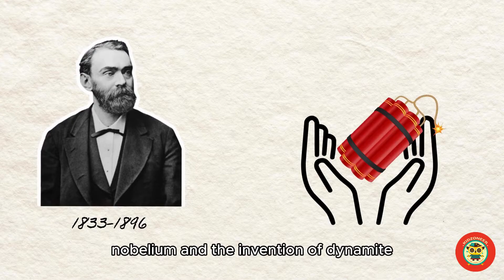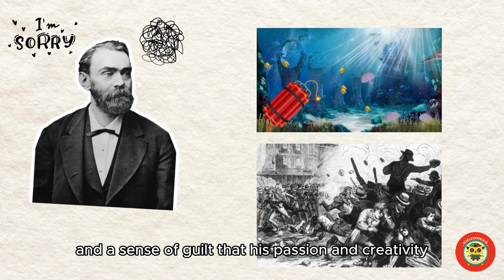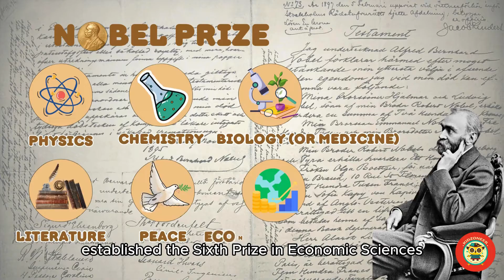Nobel Prize: Origins, Fun Facts and Exceptional Winners | Kidzoneer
🌟 Hey there, young explorers! Join us on a fascinating journey into the heart of the Nobel Prize, where history, discovery, and extraordinary tales unfold! 🏆✨

In today's special episode, we dive into the intriguing origins of the Nobel Prize, founded by Alfred Nobel. Discover the remarkable story of how Nobel's inventions and later reflections led to the creation of one of the most prestigious awards in the world. 🌍💡

Learn about the amazing individuals who have graced the Nobel stage, including pioneering scientists, influential peacekeepers, and innovative thinkers. From Marie Curie's groundbreaking achievements to young prodigies who made history, their stories will inspire and amaze you! 👩‍🔬🕊️

But that's not all - we also explore the rare instances when the Nobel Prize was declined. Dive into the stories behind these exceptional decisions and understand what led these individuals to make such a choice. 🤔🏅

Whether it's the winners' triumphs or the rare rejections, each story adds a unique chapter to the Nobel Prize legacy. So, get ready for an educational adventure filled with surprises and memorable moments. 📚🌟

Let's continue to learn, dream, and be inspired by the remarkable stories of Nobel laureates! 🚀🌈